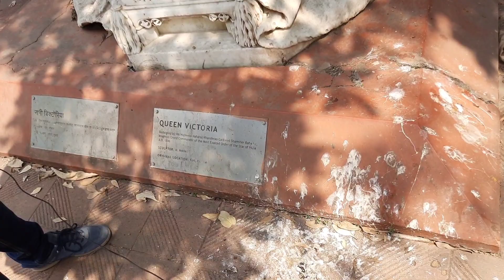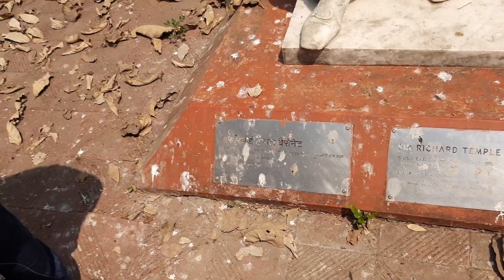Bhau Daji Lad Museum, Mumbai's Oldest Museum. 2021| When In Bombay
Hello Friends,
Bhau Daji Lad Museum is the oddest museum in all of Bombay. It will take you hardly 2 hours at max but definitely check it out. Try visiting in the morning to escape the evening rush. Do read the pamplets that are provided with every artifacts.